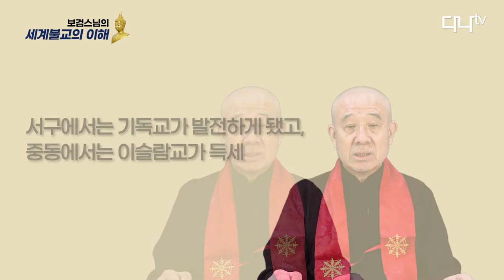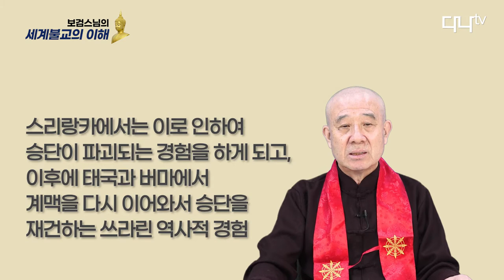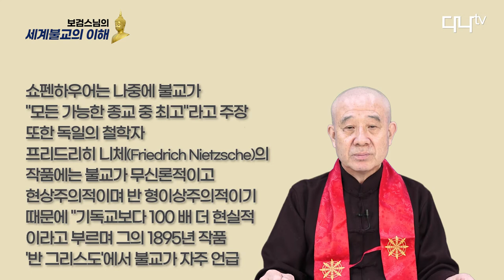서구불교 - 보검스님의 세계불교의 이해 20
보검스님의 세계불교의 이해 20

서양에서 불교는 꽃 피고 열매를 맺으려는 단계에 진입
불교학술 최고도로 발전, 불교수행 인구 급증, 출가자 다수
서양출신 고승 배출되고, 미래불인 마이뜨레야 출현했다고

 이 시간에는 서구불교에 대해서 잠시 소개해 드릴까 합니다. 대개 사람들은 불교하면 동양의 종교로만 인식하고 있습니다. 그렇지만 21세기 현대불교는 동양뿐 만이 아니고 서양에도 불교가 널리 전파되고 있습니다. 불교 학술적으로는 서구 불교가 오히려 더 활발하다고 할 수 있을 것입니다.

 불교역사를 본다면, 기원전에 불교가 지중해의 그리스나 로마까지 불교가 전해졌습니다. 하지만 불교는 더 이상 서쪽으로는 지속적으로 전파되지 못했습니다. 불교가 인도에서 서쪽 방향 보다는 북쪽과 남쪽 그리고 동쪽으로 확장되어 갔습니다. 아시다시피 서구에서는 기독교가 발전하게 됐고, 중동에서는 이슬람교가 득세하게 되었습니다.

 불교는 중앙아시아를 경유해서 동아시아로 확장돼서 오늘날 중국 한국 일본 등, 동아시아불교로 정착하게 되었습니다. 남쪽으로 전해진 불교는 12세기 무렵 동남아시아로 전파되어서 오늘날 미얀마 태국 라오스 캄보디아는 인도 원형불교의 모습인 남방 상좌부 불교가 그대로 이식되어서 정착되었습니다.
 오랫동안 서구에서는 불교라는 종교에 대해서는 잘 모르고 있었고, 교류도 없었습니다. 그러다가 16세기 초 유럽 기독교 예수회 선교사들이 인도나 아시아에 오면서 불교교리와 전통에 대해서 관심을 갖게 된 것입니다. 예수회 신부들은 스리랑카 티베트 중국에서 불교를 접하게 되었고, 유럽의 철학자나 종교학자들은 아시아 전역에 불교가 존재한다는 사실을 인지하게 된 것입니다.

 불교가 단순한 종교가 아니고 교리적 철학적 체계를 잘 갖춘 종교라는 사실을 알게 되고 궁극적으로는 기독교와 경쟁자라고 여기면서 연구하게 된 것입니다.
 초기에는 일부 포르투갈 인들은 불교라는 종교는 이교도로서 악마에 의해서 타락한 기독교의 이단으로까지 오인하면서 우상 숭배의 종교로 몰아 부치기도 했습니다. 가장 많은 피해를 본 나라가 바로 스리랑카였습니다. 스리랑카에서는 이로 인하여 승단이 파괴되는 경험을 하게 되고, 이후에 태국과 버마에서 계맥을 다시 이어와서 승단을 재건하는 쓰라린 역사적 경험을 갖고 있습니다.

 그러나 18세기 후반에 유럽 대학에서는 산쓰끄리뜨어와 동양학 연구가 도래하고 불교 문헌에 대한 이용이 가능해지면서 서양불교 연구가 구체화되기 시작했습니다.
  19세기가 되면 서구인들의 불교인식은 많은 변화를 겪게 되고, 기독교 선교사, 학자, 식민지 공무원의 작업을 통해서 서양 지식인들의 관심을 끌었습니다. 그러나 불교에 대한 대부분의 기록은 그것을 허무주의적, 비관적, 우상 숭배 및 이교도 신앙으로 부정적인 관점에 두었습니다. 그러나 서구의 눈 밝은 지성인들은 불교가 매우 과학적이면서 철학적 체계를 잘 갖춘 종교임을 알아보게 되었습니다. 예를 들면 영국의 시인, 에드윈 아놀드 경은 1879년 ‘아시아의 빛(The Light of Asia:-The Great Renunciation-)’이란 서사 시집을 발간, 영향력 있는 베스트셀러가 되었는데 이 시집은 석가모니 부처님의 삶과 깨달음에 대한 이야기입니다. 이 책은 100만부 이상이 팔렸는데, 당시로서는 대단한 베스트셀러였습니다. 게다가 서구지식인들에게 기독교가 무조건 불교를 경쟁자로 볼 것이 아니고, 다원주의적 관점에서 바라보도록 암시를 준 시집이기도 했습니다.

 또한 영성(靈性)과 신지학(神智學)의 성장은 불교에 대한 관심을 증가시켰습니다. 일부 신지학자들은 실제로 불교로 개종하기도 했습니다. 19세기 유럽에서는 철저한 학술 연구, 출판물 및 불교 문헌 번역이 성장했습니다. 프랑스 동양학자인 유진 뷔르누프(Eugène Burnouf)는 묘법연화경을 프랑스어로 번역하였고, 크리스티안 라젠(Christian Lassen) 같은 동양학자는 빨리어 문법책을 출판할 정도였습니다. 영국 런던에서는 1881년 토마스 윌리암 리드 데이빗드 (Thomas William Rhys Davids)라는 빨리어 학자가 빨리성전협회를 설립해서 테라와다(상좌부)의 빨리 삼장을 영역하기 시작했습니다. 그런가하면 인도학자로서 옥스퍼드대학의 막스 뮐러 교수는 동방성전총서(The Sacred Books of the East) 가운데 ‘담마빠다(법구경)’를, 마이클 위고 파우스뵐은 ‘숫따니빠따(經集)’를, 그리고 헤르만 올덴베르그는 ‘붓다: 그의 삶과 교리와 교단’을 번역하고 저술해서 유럽에 불교를 널리 알리는 작업을 했습니다.

 한편 이 시대에는 서양 철학자들이 불교에 주목했습니다. 독일 철학자인 쇼펜하우어 (Schopenhauer)는 불교와 다른 아시아 종교에 대해 읽고 그의 작품에서 그들의 삶의 방식을 최고의 이상으로 칭찬했습니다. 쇼펜하우어는 나중에 불교가 "모든 가능한 종교 중 최고"라고 주장하기도 했습니다. 또한 독일의 철학자 프리드리히 니체(Friedrich Nietzsche)의 작품에는 불교가 무신론적이고 현상주의적이며 반 형이상주의적이기 때문에 "기독교보다 100 배 더 현실적"이라고 부르며 그의 1895년 작품 '반 그리스도'에서 불교가 자주 언급되고 있습니다.

 북미에 처음으로 도착한 불교도는 1848년 골드러시 때 서부 해안으로 이주한 중국인이었습니다. 1875년까지 샌프란시스코에는 8개의 사원이 있었습니다. 거의 동시에 일본에서 온 이민자들이 하와이 농장과 캘리포니아 중부 농장에 노동자로 도착하기 시작했고, 1893년에 최초의 조도신슈(Jōdo Shinshū浄土真宗)의 승려가 샌프란시스코에 도착, 공식적으로 북미 불교 포교부를 설립하고 나중에 1899년에 미국불교교회로 이름을 변경했습니다. 미국 초월주의 사상가들은 결코 개종자가 아니었지만 불교를 포함한 동양 종교에 관심이 있었습니다. 미국 시인이면서 사상가인 랠프 월도 에머슨(Ralph Waldo Emerson, 1803년∼1882년)은 힌두교와 불교를 이상적인 초월주의에 대한 기대로 여겼습니다. 미국의 철학자·시인·수필가인 헨리 데이비드 소로(Henry David Thoreau, 1817년~ 1862년)는 프랑스어 묘법연화경을 영어로 번역하기도 했습니다.

 서양 불교에서 중요한 사건은 1893년 시카고 세계 종교회의였습니다. 일본 불교계의 유명한 승려들이 참가했고, 스리랑카에서는 인도성지복원 운동을 벌인 아나가리카 다르마팔라가 참석, 불교를 홍보하는 연설을 했습니다. 그는 영어를 구사했기 때문에 청중을 자극하고 많은 관심을 끌었습니다. 그는 나중에 비교종교학자인 폴 카루소(Paul Carus)의 요청에 따라 미국 전역을 돌면서 불교를 강연했고, 샌프란시스코에서 첫 번째 웨삭(Vesak 부처님 탄생 성도 열반 축일) 행사를 주관 했습니다. 그가 세 번째 미국 방문에서는 미국의 프래그머티즘(실용주의) 철학의 확립자이면서 심리학자인 윌리엄 제임스(William James, 1842년~ 1910년)를 만났고, 다르마팔라의 아비담마(불교심라학) 강연을 들은 제임스는 "이것이 지금부터 25년 후에 모두가 공부하게 될 심리학이다"라고 기록했다고 합니다.

 1897년 D.T. 스즈키(Suzuki)는 서양에서 선불교를 대중화하는데 가장 중요한 인물이었습니다. 스즈키의 글은 심리학자 신지학자들과 세계적으로 유명한 유태인이자 독일계 미국인으로 사회심리학자이면서 정신분석학자, 인문주의 철학자이인 에리히 젤리히만 프롬(1900년~1980년)이라든지, 미국의 시인이자 1950년대 비트제너레이션의 지도자인 앨런 긴즈버그(Allen Ginsberg)같은 서양 지식인들에게 영향을 미쳤습니다. 영국 시인 앨런 왓츠(Alan Watts)와 불교학자인 에드워드 콘즈(Edward Conze)와 같은 인물들에게 강한 영향을 미쳤습니다. 그의 저술을 통해 스즈키는 아시아 불교와 초월주의 및 낭만주의를 결합한 선(禪) 모더니즘의 출현에 기여했습니다.

 ‘불교 모더니즘’과 ‘개신교 불교’라고 불리는 일종의 불교를 촉진했습니다. 이 새로운 불교 담론은 다양한 요소를 포함했지만 특히 중요한 것은 불교가 현대 과학 및 계몽 합리주의와 양립 할 수 있다는 생각이었습니다. 불교 모더니즘은 초기 불교 가르침의 새로운 해석, 불교를 ‘과학 종교’로 비신화화 및 재해석, 사회 철학 또는 ‘낙관주의 철학’, 평등과 민주주의 강조, ‘활동주의’ 및 사회적 요소를 포함하는 참여불교, 불교 민족주의 지원과 명상 수행의 부활이 이루어지기 시작했습니다.

21세기인 현대 서양불교는 우리가 상상할 수 없을 정도로 발전했습니다. 불교는 이제 서양에서 꽃이 피고 열매가 맺으려는 단계에 와 있습니다.
 이미 불교를 학술적으로 연구하려면 미국이나 유럽에 가야할 정도로 서구 불교학문 수준은 최고조에 달해 있습니다. 불교인구 또한 상당히 많고, 이들은 주로 수행위주의 불교를 한다는 것입니다. 그런가하면 서양인들이 출가하여 승려가 되는 숫자도 상당합니다. 이제는 서양출신으로 상좌부의 마하테로(대장로)나 선불교의 조실을 만나는 것은 흔한 일이 되고 있습니다.
 프랑스에서는 미래불인 마이뜨레야가 출현했다고 하면서 새로운 불교운동이 전개되고 있습니다.